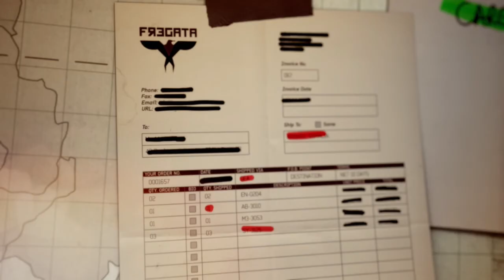Call of Duty: Modern Warfare 3 Parte 5 Gameplay Español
-Misión 5: Regreso a la Parrilla